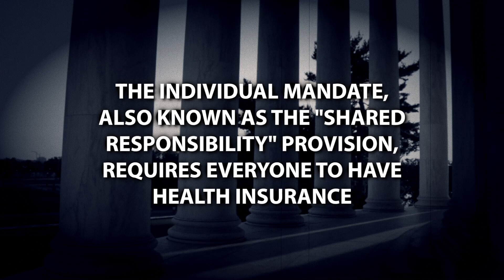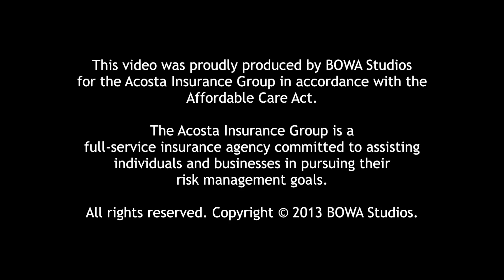THE AFFORDABLE CARE ACT: THE INDIVIDUAL MANDATE & EXEMPTIONS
The Affordable Care Act, also commonly referred to as "Obamacare" puts consumers back in charge of their health care. Under the law, a new "Patient's Bill of Rights" gives the American people the stability and flexibility they need to make informed choices about their health.

This video provides information about the individual mandate and its exemptions.

BOWA Studios
12080 Southwest 127 Avenue
Suite 305